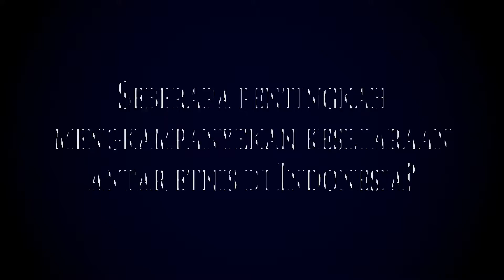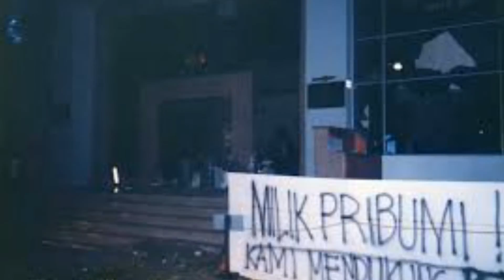[OPINI] Q and A 21-50: Pentingkah Kampanye Kesetaraan antar Etnis? - Indonesia Tanpa Diskriminasi